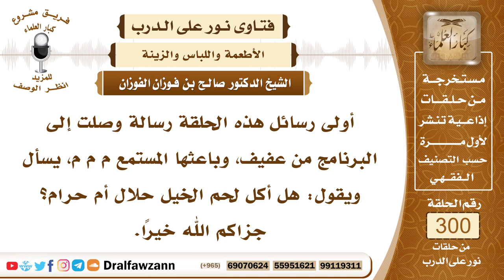5001- الصحيح من قولي العلماء: جواز أكل لحوم الخيل - الشيخ صالح الفوزان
"السؤال: أولى رسائل هذه الحلقة رسالة وصلت إلى البرنامج من عفيف، وباعثها المستمع م م م، يسأل ويقول: هل أكل لحم الخيل حلال أم حرام؟ جزاكم الله خيرًا.
الجواب: بسم الله الرحمن الرحيم، الحمد لله رب العالمين وصلى الله وسلم على نبينا محمد وعلى آله وصحبه أجمعين، وبعد فالصحيح من قولي العلماء جواز أكل لحوم الخيل؛ وذلك لحديث أسماء بنت أبي بكر الصديق رضي الله تعالى عنها وعن أبيها قالت (نحرنا فرسا على عهد رسول الله ﷺ فأكلناه)، وفي الحديث الآخر أن النبي ﷺ نهى عن لحوم الحمر الأهلية وأَذِن في لحوم الخيل، فدل هذا على إباحة لحوم الخيل وأنها من الطيبات والحمد لله.

السيرة الذاتية :
للاشتراك في قناة الشيخ صالح الفوزان

14_ الشيخ محمد أمين الشنقيطي
يتيوب

15_سماحة المفتي عبد العزيز آل الشيخ
 يوتيوب

رئيس الفريق
لمشروع كبار العلماء